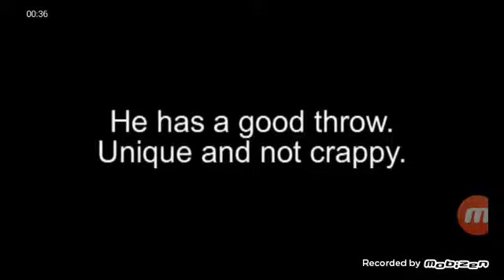BT3 - Nova Et Syn Sheron Moveset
Que les attaques De Nova et Oméga Sheron